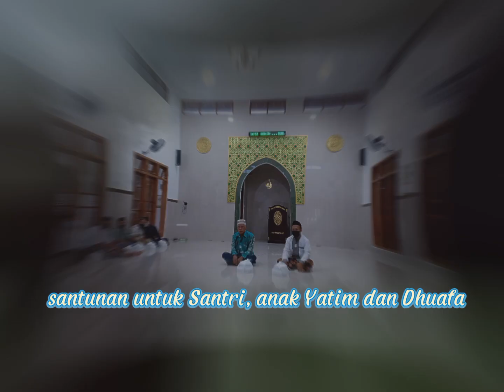santunan jamaah Al Hassan Perum Dumai Madiun